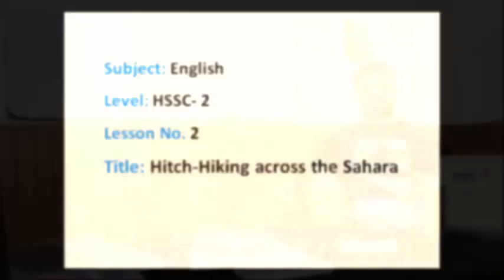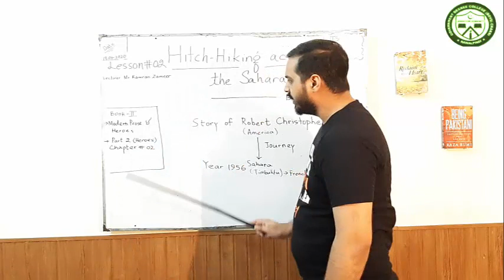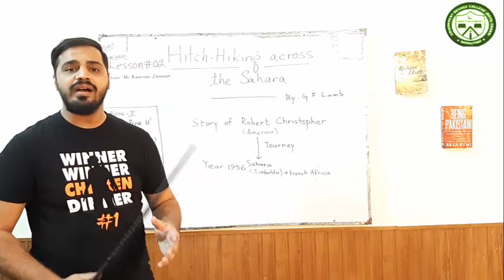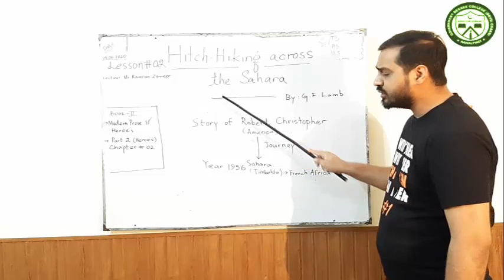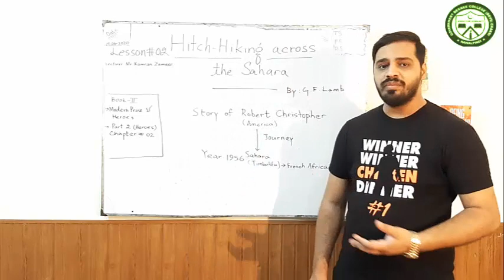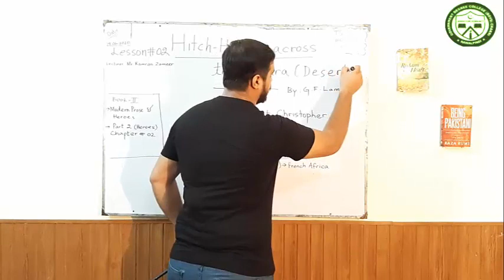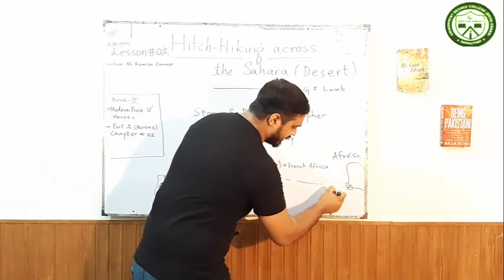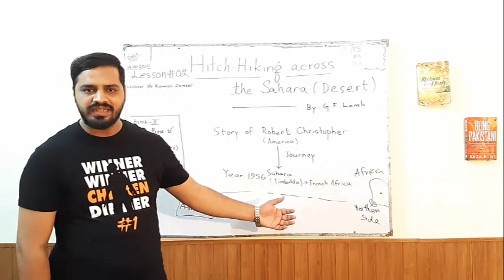Hitch Hiking across the Sahara (Highlights)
This chapter is compromised of three parts: Highlights, Part 1 and Part 2.